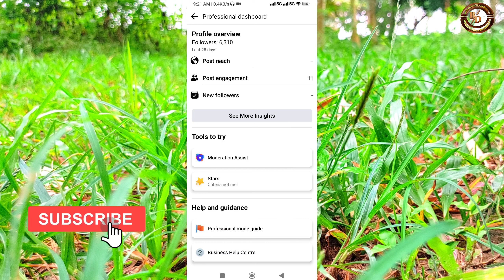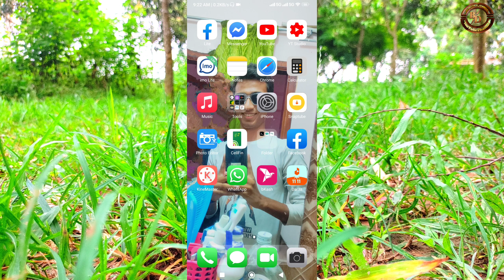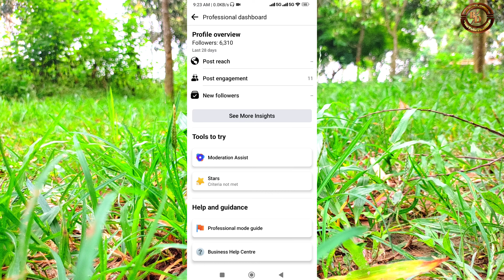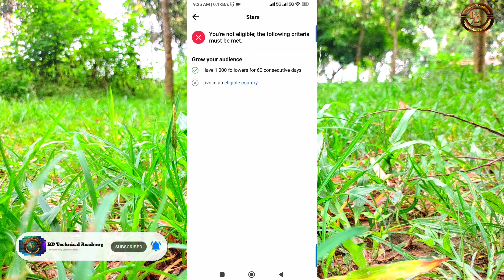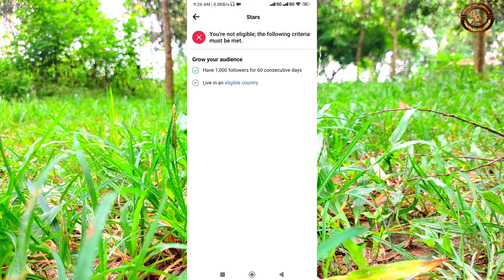ফেসবুক থেকে কিভাবে টাকা আয় করবেন? | How to Earn Money from Facebook?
Hello EveryOne,

টাকা ইনকাম করুন ফেসবুক থেকে সহজেই
Facebook Taka income
How to Create Facebook Page & Earn Money
Online income BD
FB Monetization
এবার ফেসবুক প্রোফাইল থেকে ইনকাম করুন
Facebook Profile Professional Mode
Facebook Reels
how to earn money from facebook